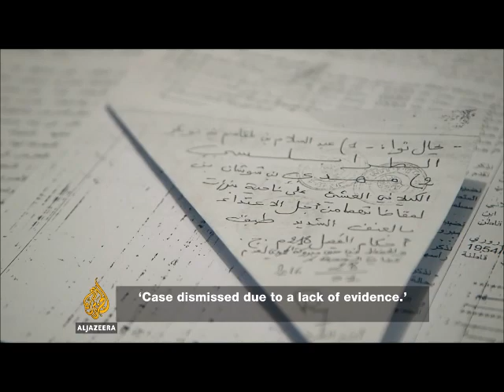Arabs Are Mad isreal Is Treating Them The Way They Treated Black People